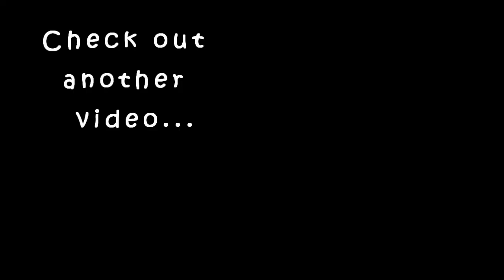Car Chat - Do Your Best or Better Than That??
Today my car chat discusses how we Get and STAY motivated to achieve our goals. Because who doesn't like to get stuff done?! I’m happy to have you along for the ride!

200 Orville Drive
In a nutshell ~
There’s more to Life than looking good…
But you gotta look good too!
Here I try to figure out how to LOOK Beautiful so you FEEL Beautiful
And how to make it through the day-to-day with:
~ a little bit of grace
~ a ton of ease
~ and a whole lotta humor!